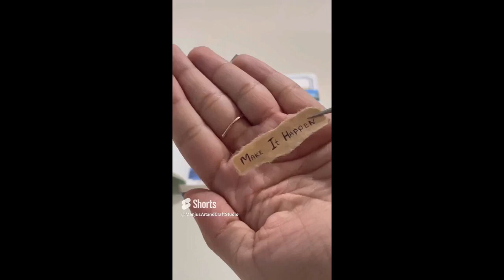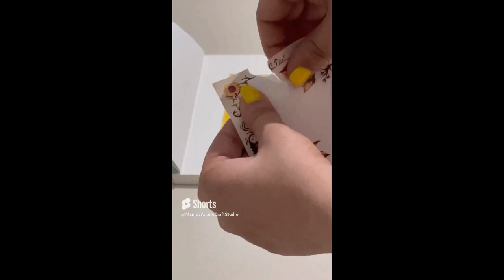Aesthetic Journaling ASMR